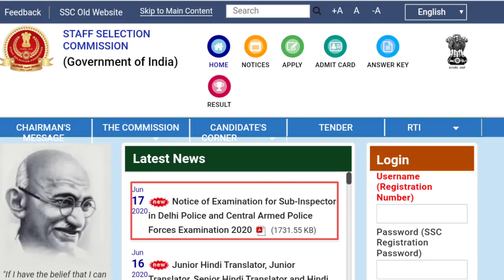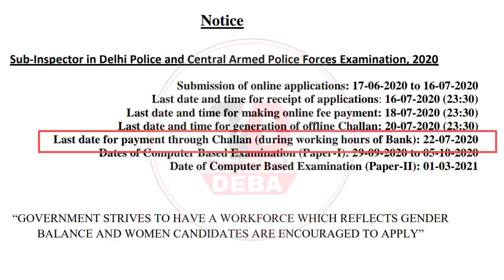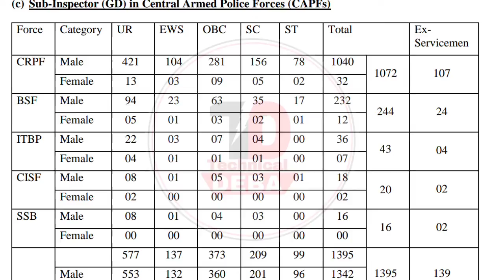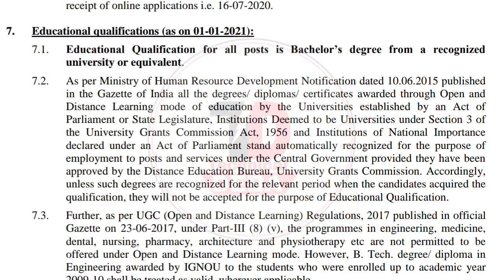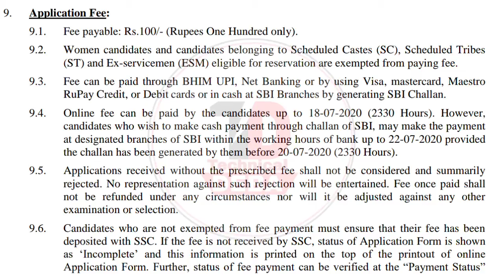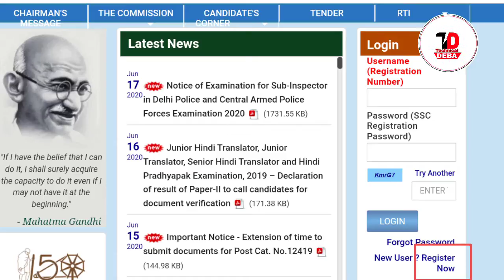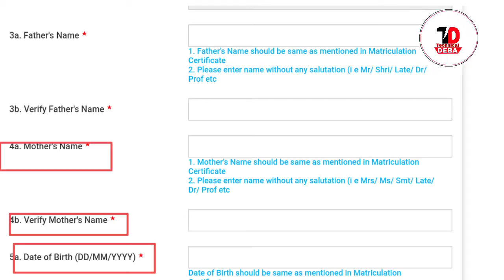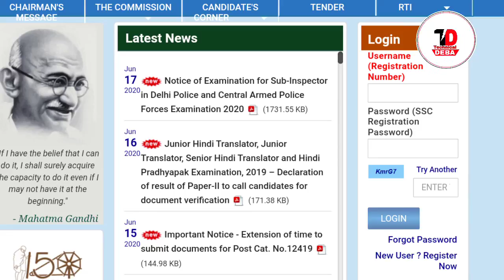SSC GD/CAPFs- BSF CRPF ITPB SSB RECRUITMENT NOTICE 2020 ||DELHI POLICE RECRUITMENT NOTICE 2020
কেন্দ্রীয় সরকারের নতুন চাকরির বিজ্ঞপ্তি২০২০
প্রায় ১৫০০+ এর বেশি শূন্য পদ রয়েছে

Ministry of Personnel, Public Grievances
& Pensions,
Department of Personnel and Training,
Staff Selection Commission,
Block No. 12, CGO Complex, Lodhi
Road, New Delhi - 110003.
(To be uploaded on the website of the Commission on 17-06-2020)

Sub-Inspector in Delhi Police and Central Armed Police Forces Examination, 2020

1.Submission of online applications: 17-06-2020 to 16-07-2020

2.Submissionand time for receipt of applications: 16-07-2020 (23:30)

3.Last date and time for making online fee payment: 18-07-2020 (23:30)

4.Lastdate and time for generation of offline Challan: 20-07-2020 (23:30)

5.Last date for payment through Challan (during working hours of Bank): 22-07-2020

6.Dates of Computer Based Examination (Paper-I): 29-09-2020 to 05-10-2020

7.Date of Computer Based Examination (Paper-II): 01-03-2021

Physical Standard Test (PST) and Physical Endurance Test (PET):
11.9.1. Physical Standard Test (for all Posts):
S No Category of candidates Height
(in cm)
Chest (in cm)
Unexpanded Expanded

(i) Male candidates except those listed
at S No (ii) and (iii)
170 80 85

(ii) Candidates belonging to Hill areas of
Garhwal, Kumaon, Himachal Pradesh,
Gorkhas, Dogras, Marathas, Kashmir Valley,
Leh & Ladakh regions of J&K, North-Eastern
States and Sikkim.
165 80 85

(iii) All candidates belonging to Scheduled
Tribes
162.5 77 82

(iv) Female candidates except those listed at
S No (v) and (vi)
157 - -

(v) Female candidates belonging to Hill areas of
States and Sikkim
155 - -

(vi) All female candidates belonging to Scheduled
Tribes
154 - -

11.9.2. Weight: Corresponding to height (for all posts).
11.9.3. Physical Endurance Test (PET) (For all posts):

11.9.3.1. For male candidates:

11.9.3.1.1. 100 metre race in 16 seconds
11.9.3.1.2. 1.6 Kms race in 6.5 minutes
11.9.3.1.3. Long Jump: 3.65 metre in 3 chances
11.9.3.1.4. High Jump : 1.2 metre in 3 chances
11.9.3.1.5. Shot put (16 Lbs): 4.5 metre in 3 chance

11.9.3.2. For female candidates:

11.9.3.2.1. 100 metre race in 18 seconds
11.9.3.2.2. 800 metre race in 4 minutes
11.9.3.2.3. Long Jump: 2.7 metre in 3 chances
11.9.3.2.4. High Jump: 0.9 metre in 3 chances.

keyboard:-
How many stages does SSC GD Constable exam contain?,
Is there any age limit to appear for SSC GD exam?,
How many times is SSC GD conducted in a year?
crpf.gov.in ssc gd,
SSC GD nic in,
crpf.gov.in ssc gd medical date,